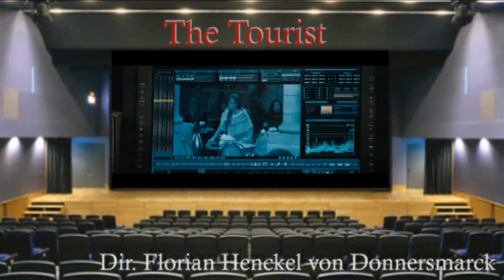Bill Chase & the Movies Ep.53 The Tourist Review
Holllywood megastars Johnny Depp & Angelina Jolie team up for The Tourist.